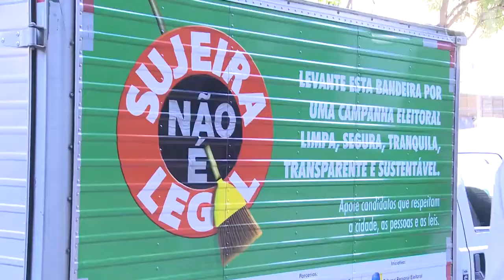CAMPANHA SUJEIRA NÃO É LEGAL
O Tribunal Regional Eleitoral de Minas Gerais lançou a campanha “Sujeira não é legal”.